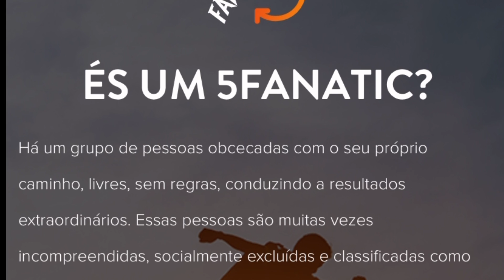Esse é o nosso último vídeo juntos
Aprenda a DESENHAR com o meu TREINAMENTO.